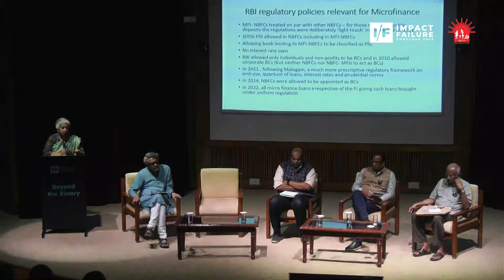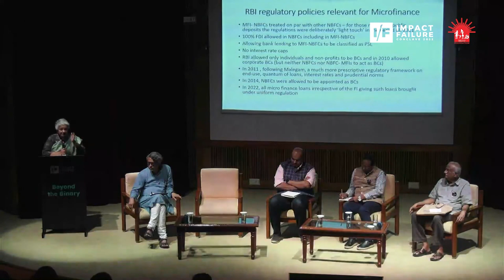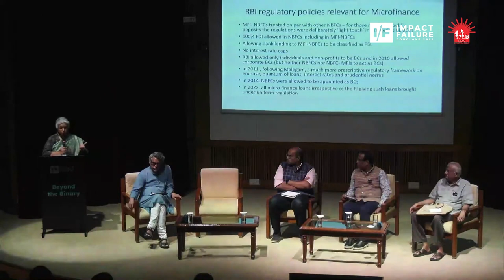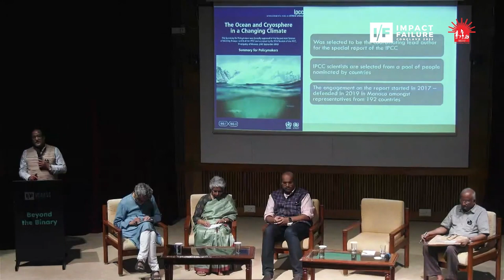Beyond the Binary in Public Policy